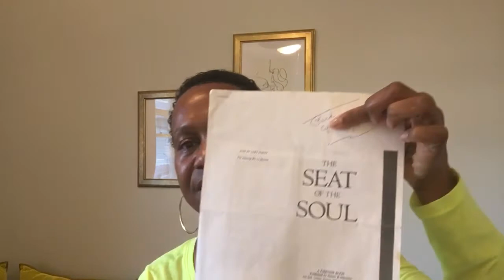Review: Seat of the Soul by Gary Zukav - Hypergamy for the Mature Woman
Join the Hypergamous Journey to get access to perks:
Our YouTube First Anniversary was September 21, 2022!  We are showing our appreciation by giving away a limited number of Hypergamous Journey statement journals.
to claim your free journal.

Hypergamy Statement Journal for Women to Write Thoughts, Feelings, Revelations, Goals, Lessons, Mindset, Success, Happiness, Bucket Lists – All in One Place. Lined, Undated, 120 Pages, Matte Finish, 6 x 9 inches AND 8.5 x 11 inches.

The right journal can be the start of a great project or journey to self-discovery. This is why The Hypergamous Journey designs statement journals with style, quality, and utility. Our lined, non-dated journal notebooks have unlimited uses. Choose from a variety of beautiful colors and positive statements.

We offer two sizes: 6 x 9 inches and 8.5 x 11 inches. Both easily fit into your purse, tote bag, or backpack. Use them to keep track of your thoughts, business ideas, note taking, create to-do lists, and action items while on the go. This lined notebook is flexible with a classic, durable paperback design and thick, sturdy, non-dated pages. The thicker pages allow the use of most pens without ghosting or bleed-through.

The Hypergamous Journey offers journals that focus on
Beauty
Inspiration
Creativity
Quality

Uses for our journals
Dating insights, lessons, experiences
Dating after divorce
Fitness
Weight loss
Projects
Bucket lists
Gifts
Notes
Goals
Business ideas

Our mission is to make your hypergamous journey shine bright and provide a clear path to self-discovery for making your goals and dreams a reality. Journaling and writing provide the way.

Gary Zukav’s book Seat of the Soul discusses intention and it’s affect on the body and it’s effects on those around us. Set your hypergamous intentions and start the journey with us at your side. We have only just begun.

The Hypergamous Journey statement journals are here.  Check them out on Amazon: